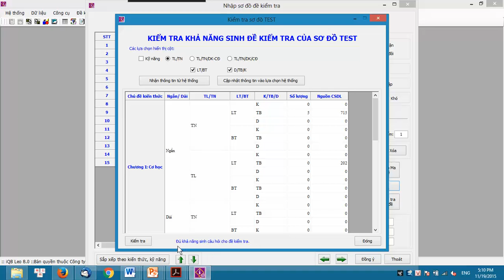Bài 12d. Kiểm tra Sơ đồ Test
Phần 2. Các thao tác cơ bản với iQB 8.0.
Thao tác rất quan trọng kiểm tra xem từ Sơ đồ Test hiện thời có thể sinh tự động được đề kiểm tra hay không.